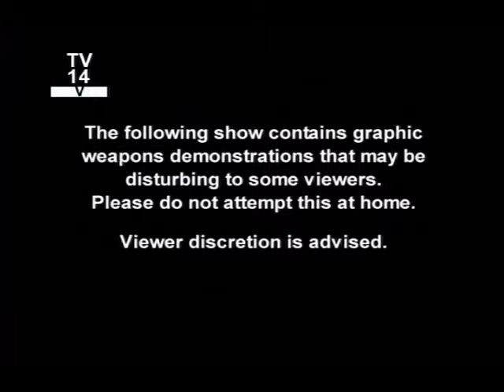Guns and Self-Defense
True Story

Weaponology S1E2